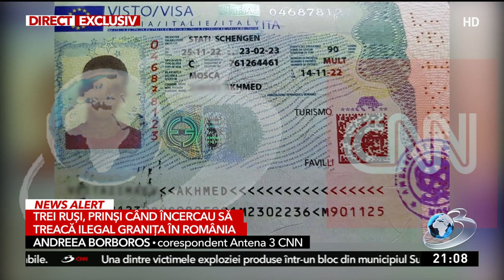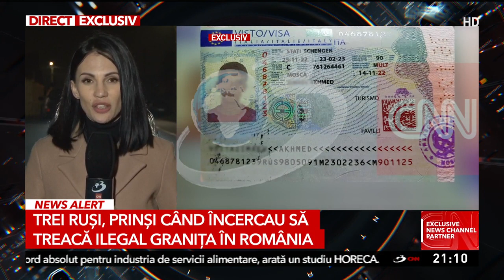Trei ruși, prinși când încercau să treacă ilegal granița în România, cu documente false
Trei cetățeni ruși au fost prinși când încercau să treacă ilegal granița în România, cu documente false